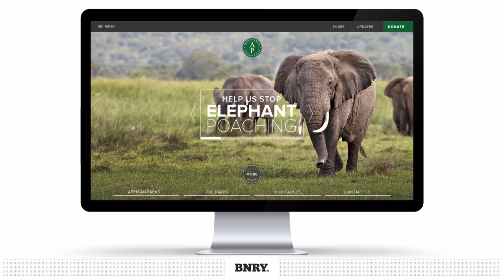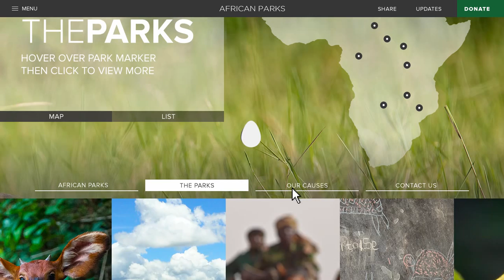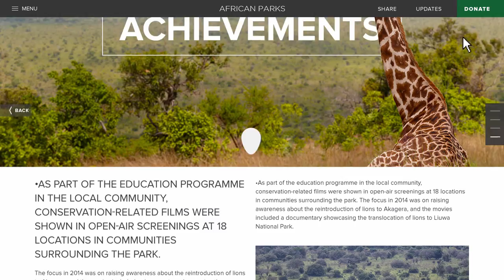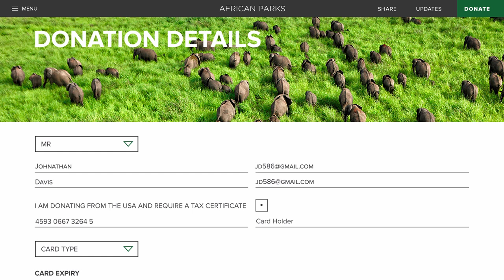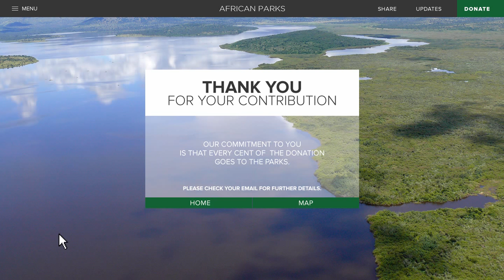AfricanParks - Web Design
AfricanParks - Web Design project for an international organisation protecting the Parks in Africa